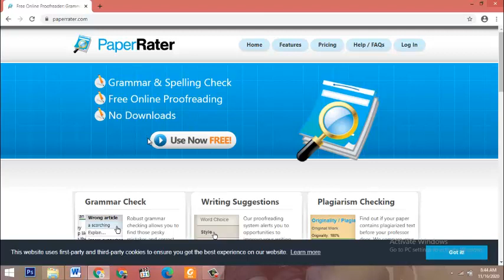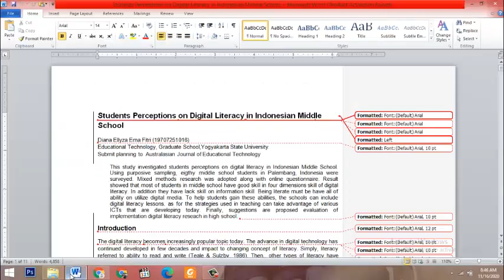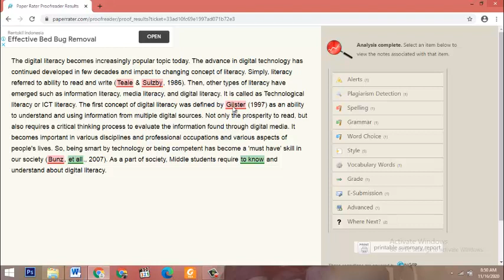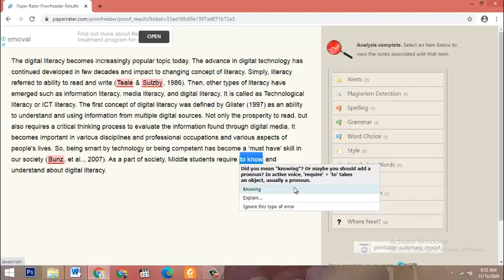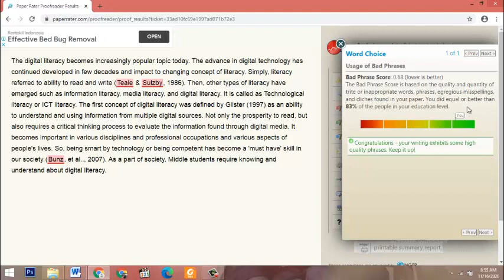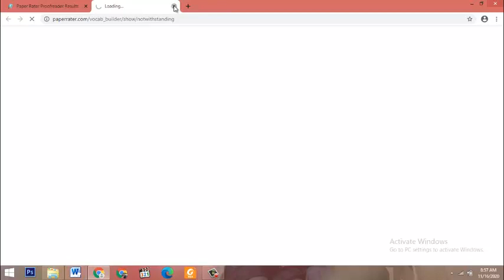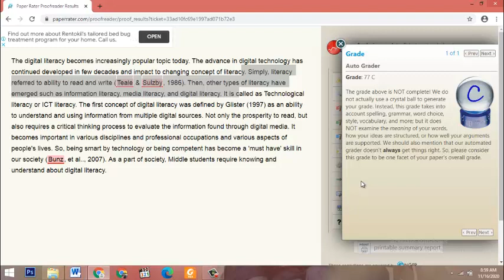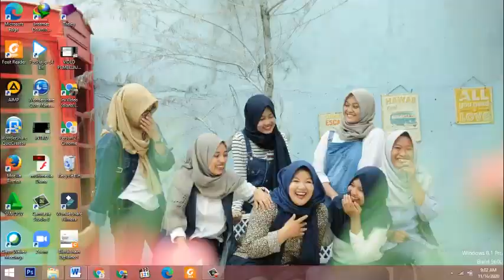CEK GRAMMAR GRATIS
Video ini adalah salah satu tips untuk cek grammar tulisan berbahasa Inggris secara gratis melalui website Paperrater